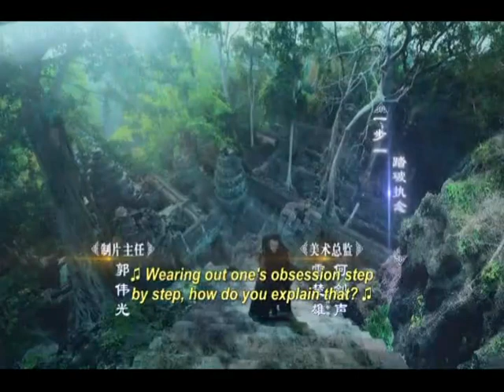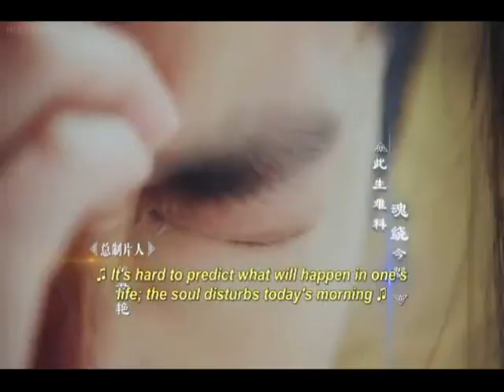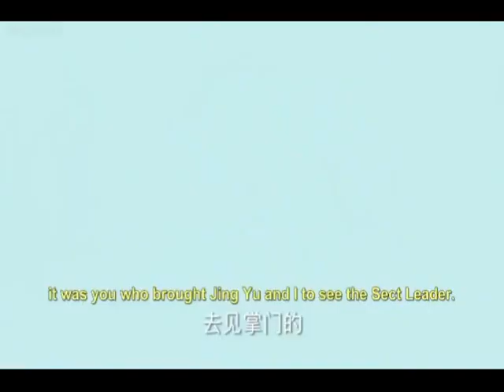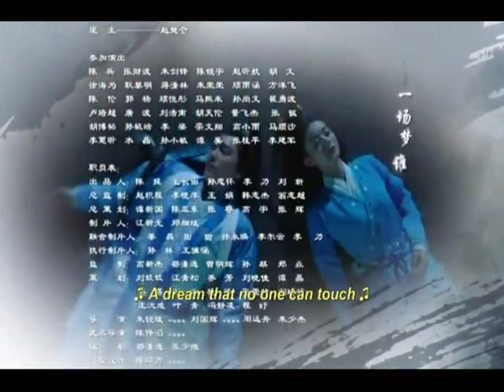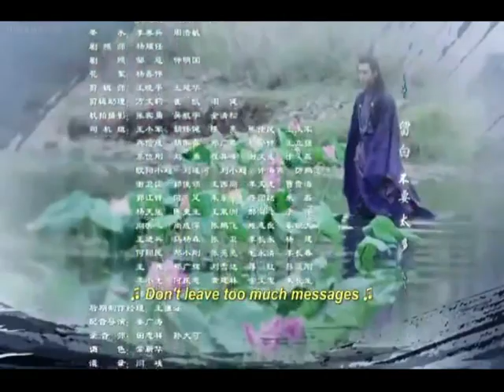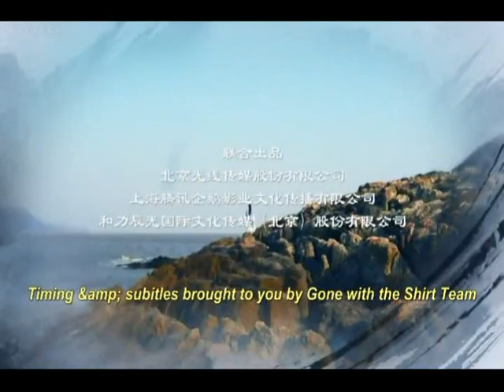Legend of chusen episode 5 VJ little t